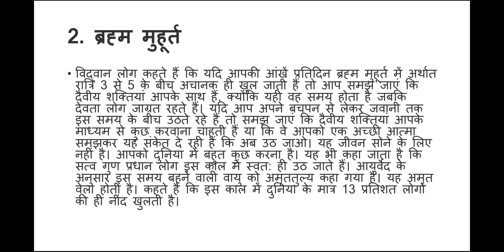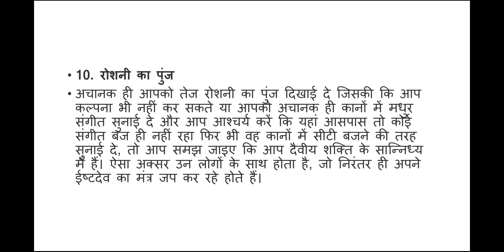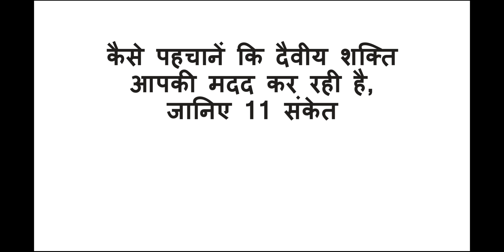कैसे पहचानें की दैवीय शक्ति आपकी मदद कर रही हैं मदद कर रही है ,जानिये 11 सकेंत